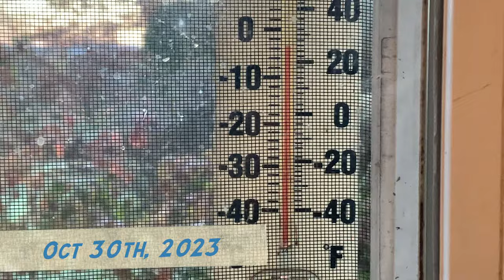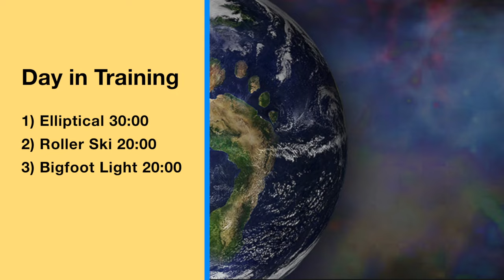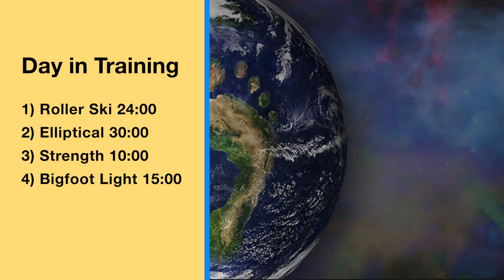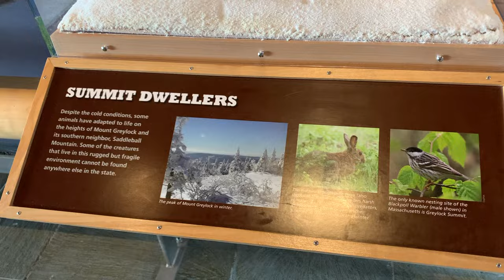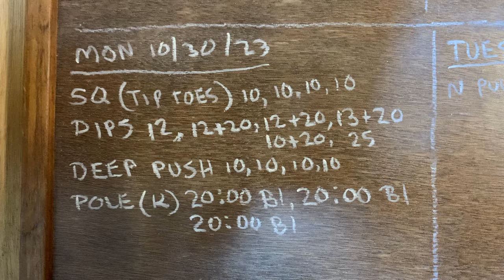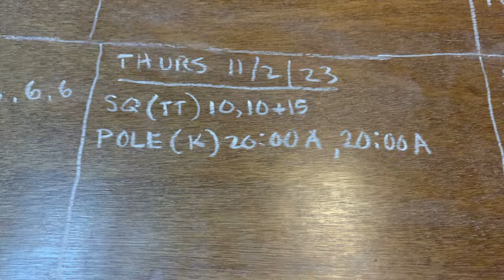VLOG 23.044 Is Free Will an Illusion? - Mount Greylock Roller Ski Race